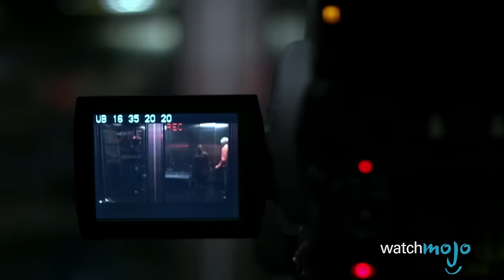Top 10 Best Moments From Netflix Marvel Shows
The Marvel TV shows are some of the best shows on Netflix. From Daredevil's hallway fight scene to the Purple Man's first appearance, these are the most exciting moments in the Marvel TV shows. The crossovers are always exciting, but of course we can't discount all the clever, funny or touching scenes either. So join WatchMojo as we count down our picks the best moments from the Marvel Netflix shows.

00:48 #10. Familicide
01:37 #9. Hello Jessica
02:36 #8. I’ve Got You
03:27 #7. Penny and Dime
04:22 #6. You Embarrassed Me
05:25 #5. Everybody Wants To Be The King
06:25 #4. The Night Nurse
07:20 #3, #2 & #1: ?